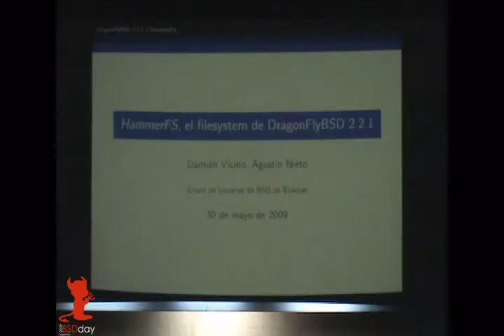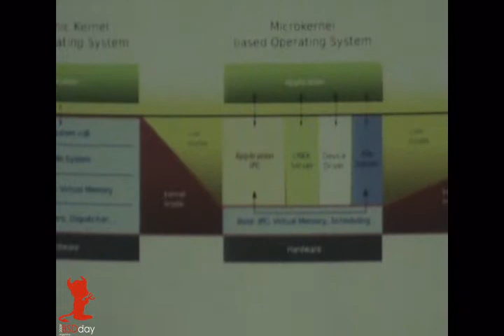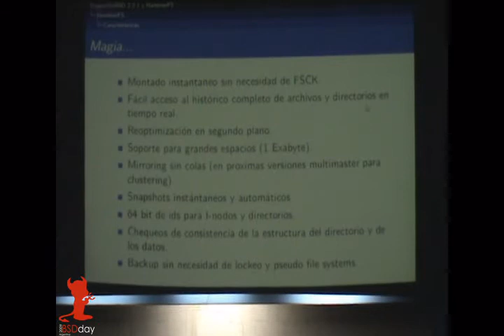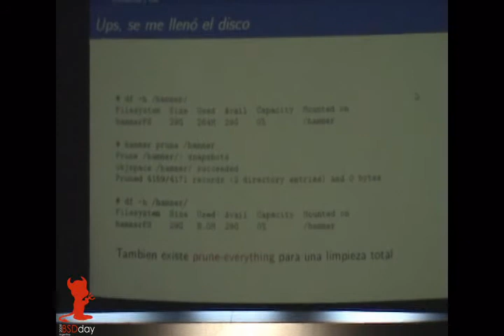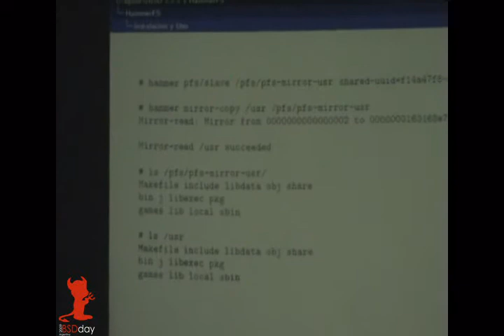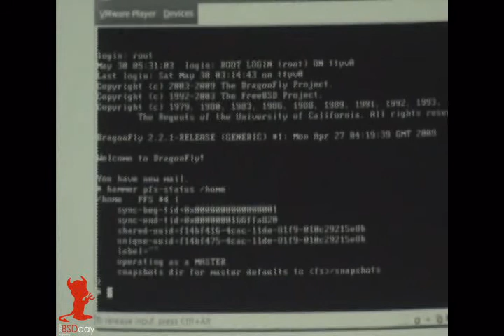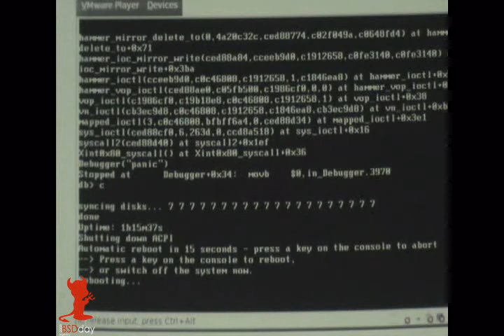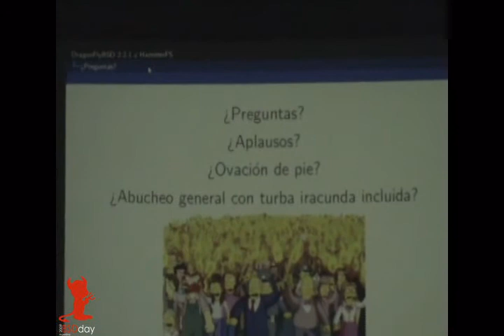BSDday - HammerFS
Disertantes: Damian Vicino & Luis Agustin Nieto
Introduccion al proyecto DragonFlyBSD y motivaciones de la implementacion de un nuevo filesystem, HammerFS. Sistema de versionado, mirror sin necesidad de lockeos, backups sin necesidad de lockeos, recuperaciones instantaneas sin necesidad de FSCK